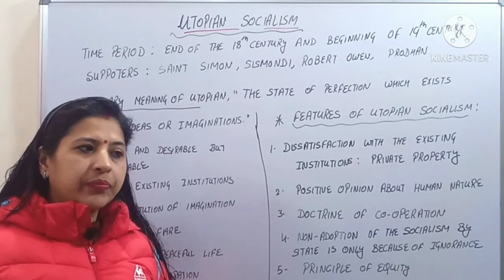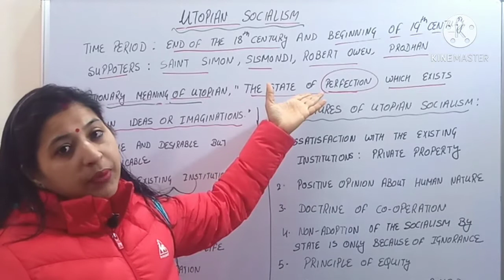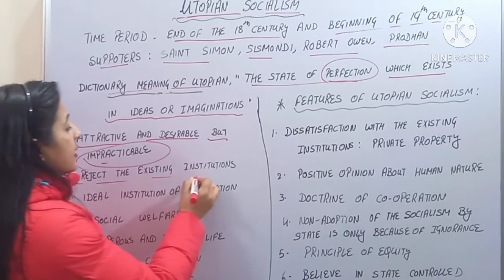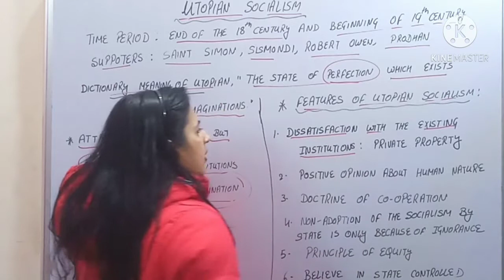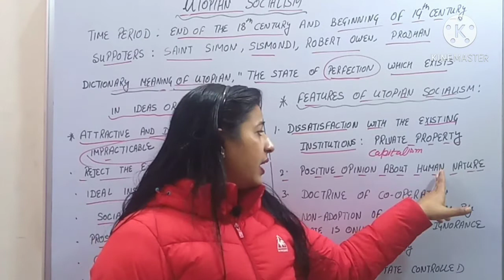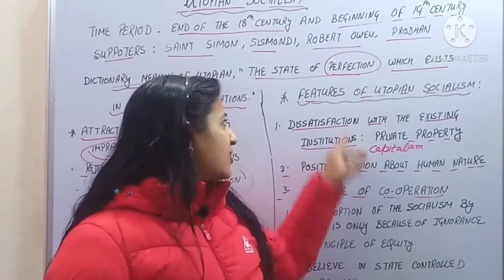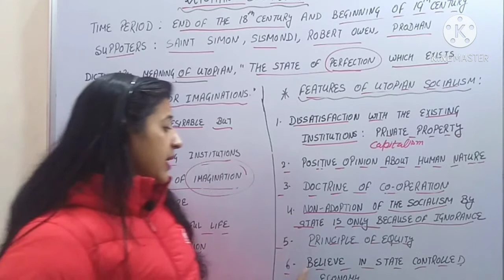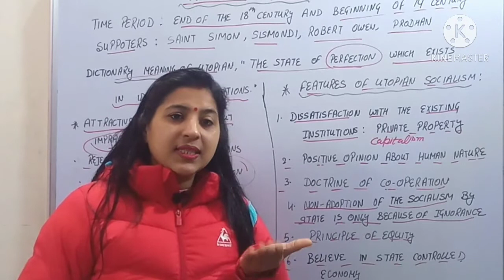UTOPIAN SOCIALISM | POLITICAL IDEOLOGY | PART-3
In this video, I explained the meaning and features of Utopian Socialism.

Utopian Socialism is the earliest form of Socialism. This brand came into existence in the beginning of 19th century. Main exponent of this brand were Saint Simon, Prodhan, Charles Fourier and Robert Owen.
Utopian Socialism means Idealism or State of perfection which exists in ideas or imagination only but impracticable.

Utopian Socialism rejects the existing institution in the society and hope for ideal Institution of its imagination. They wanted to create such a society wherein there may be collective ownership of all the members of the Society over all the sources of production and distribution. This society would be based on complete cooperation and mutual help.

FEATURES OF UTOPIAN SOCIALISM:
 Utopian Socialism has following main features:
(1) Dissatisfaction with the Existing Institution
(2) Positive Opinion About Human Nature
(3) It Believes in the Doctrine of Cooperation
(4) Non- Adoption of the Socialism by the State is Only Because of Ignorance
(5) It Believes in the Principle of Equity
(6) It believes in State Controlled Economies